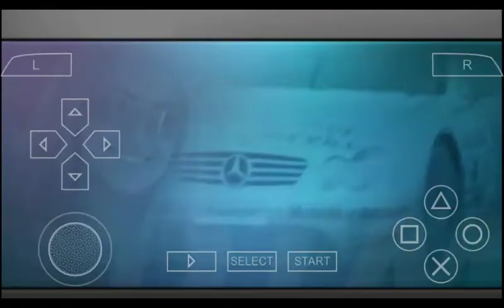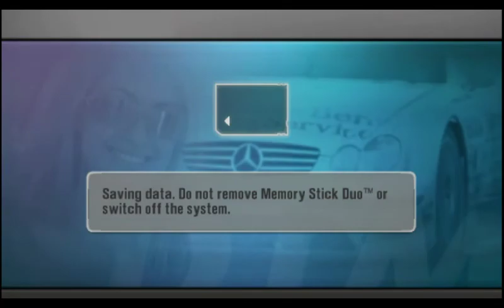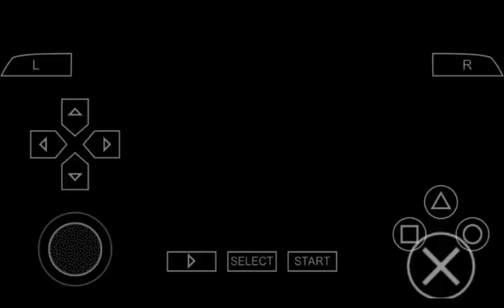DTM Race Driver 2 PSP Gameplay - #39 Season 8 Supercar Cup Part 2 "Beat Cesar!"